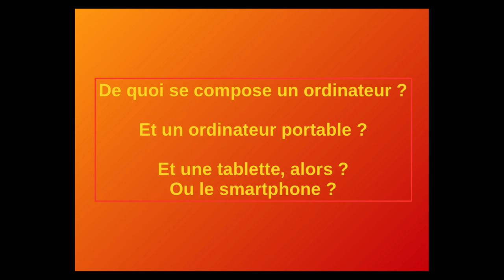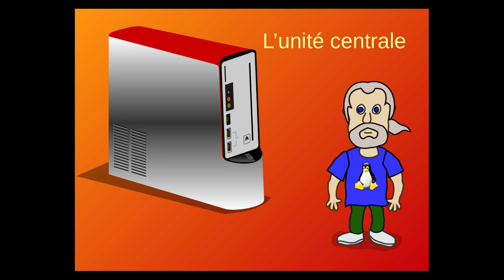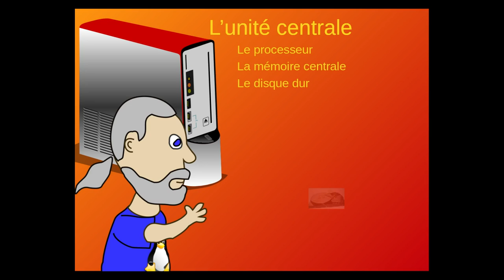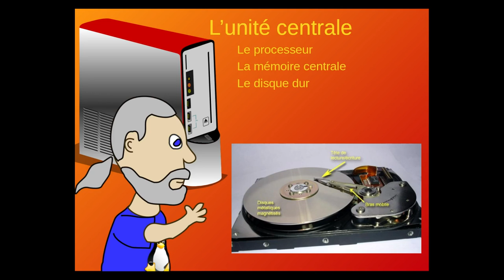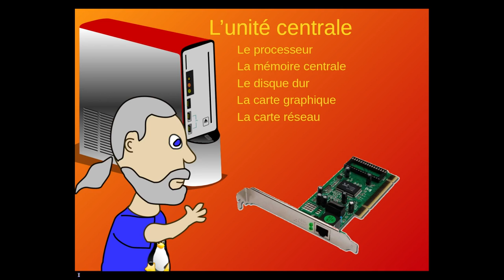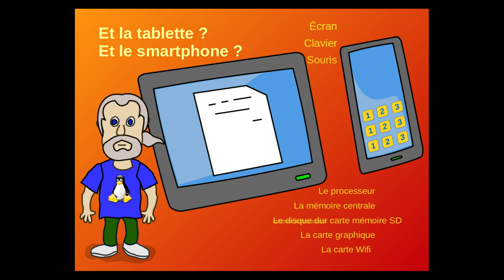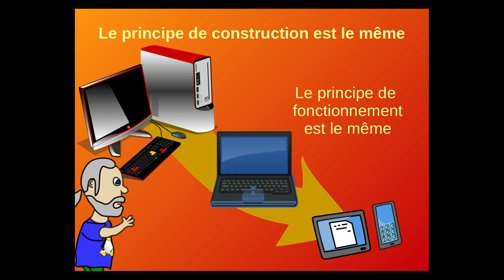Architecture des ordinateurs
Étude de la structure des ordinateurs: ordinateur de bureau, ordinateur portable, tablette ou smartphone. Niveau élémentaire.